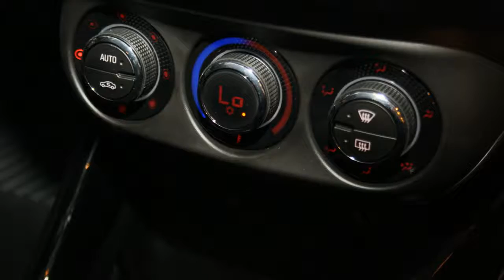Opel Corsa 5drs 1.0T (90pk) Cosmo &euro;. 3.429,= KORTING!! RIJKLAAR &euro;. 17.495,=!!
HB-457-N 10 km
  Prijs:     € 17.495
  Merk:     Opel
  Model:     Corsa
  Type:     5drs 1.0T (90pk) Cosmo €. 3.429,= KORTING!! RIJKLAAR €. 17.495,=!!
  Bouwjaar:     2015
  Transmissie:     handgeschakeld
  Kleur:     H05 shiny grey (m2) (grijs metallic)
  BTW/Marge:     btw
  Brandstof:     benzine

Accessoires
* 3e remlicht
* ABS
* Airbag bestuurder
* Airbag passagier
* Airconditioning
* Bluetooth telefoonvoorbereiding
* Boordcomputer
* Bumpers in carrosseriekleur
* Centrale deurvergrendeling
* Centrale deurvergrendeling afstandbediend
* Climate control
* Cruise control
* Deelbare achterbank (ongelijke delen)
* Digitaal Audio Systeem geintegr. type
* Getint glas
* Gordijnairbags voor
* Hoofdsteunen achter
* Infotainment
* In hoogte verstelbare pass.stoel
* IntelliLink pakket
* ISOFIX installatievoorziening kinderzitje pass.sto
* Lederen stuurwiel
* Lichtmetalen wielen
* Mistlampen voor
* Navigatiesysteem
* Opbergruimte onder laadvloer in bagageruimte
* Parkeersensoren achter
* Parkeersensoren voor
* Radiovoorbereiding
* Regensensor
* Ruimtebesparend reservewiel (nicm RRK/RRX)
* Ruitenwisser achter
* Stabiliteitsregeling
* Startonderbreking
* Stuurbekrachtiging
* Stuur in hoogte verstelbaar
* Toerenteller
* Verwarmbare buitenspiegels
* Window airbags
* Xenon verlichting
* Zij-airbags voor

Boekjes: Aanwezig

Dit betreft een geregistreerde Opel Corsa van 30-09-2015 met 0km. Normaal rijklaar €. 20.924,=. Nu met €. 3.429,= korting geheel rijklaar voor €. 17.495,=!! Exclusief Waxoylbehandeling.

Aanbieder
Driessen Opel/Chevrolet Eindhoven
Hugo van der Goeslaan 1a
5643TW Eindhoven